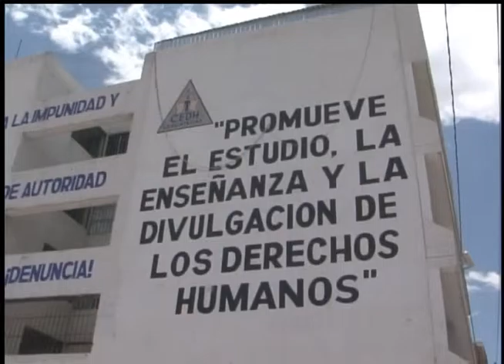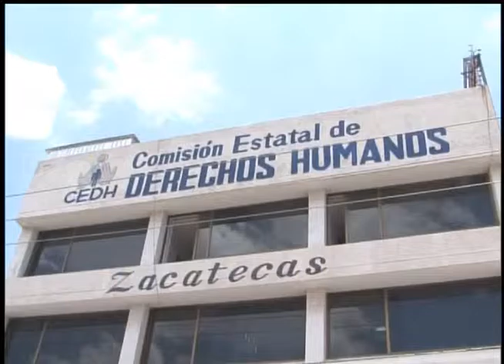Se retrasa construcción de edificio de Derechos Humanos